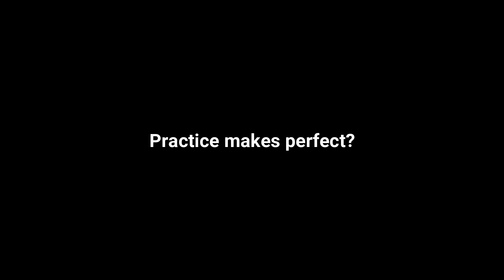James Gibbons Virtual Staff Dance 2020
The staff ROCKED IT!! We are so proud and impressed by what these artists can accomplish... just like their own students! Keep the good times rockin' and rollin', and we hope to see you all again soon!

James Gibbons School in Edmonton, Alberta completed a week long dance residency with dancED Movement Project exclusively through online learning!